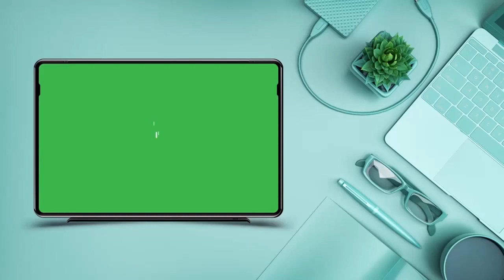GARINCHA AONGEA KWA UCHUNGU KIFO CHA RAMADHANI WASO.ASILIMULIA WALIVYO MTOA ZAMALEK HUKO MISRI.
Agusia uvaaji wa jezi za mamelod siku ya jumamosi.

mchezaji wa zamani wa vilabu vya majimaji,simba na timu ya taifa .Steven Mapunda marufu kwa jina la Garincha amexitakia kila lakheri timu za simba na yanga kuelekea michezo yao ya caf champion ligi.huku akizungumzia kifo cha Ramadhan waso aliye cheza naye akiwa simba.